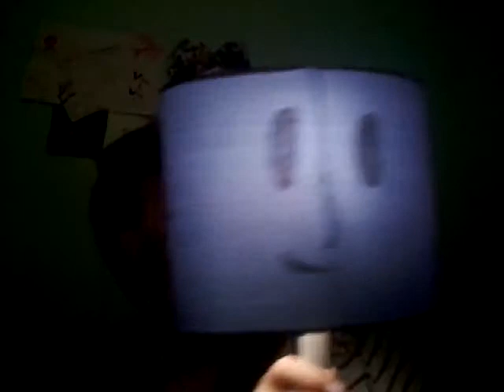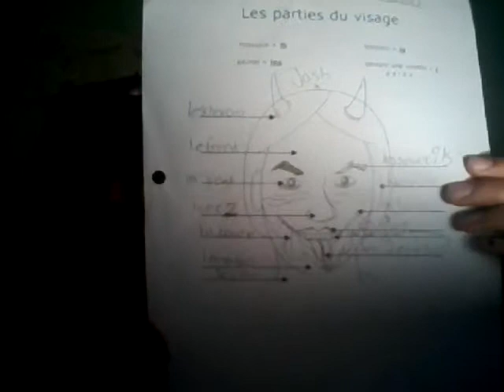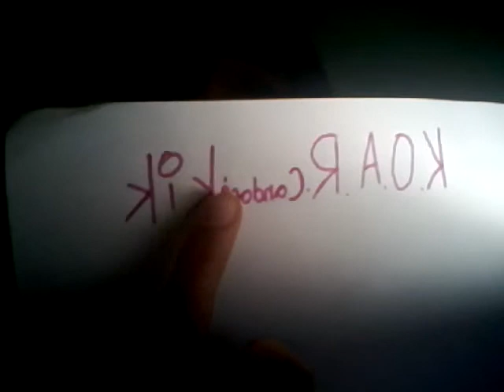Daily Vlogg: 2-I can't talk properly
Hey guys, my Kik is : K.O.A.R.Candace so, go send me dares and questions :P
-Candace
May the PEGAPENGUINS be with you!